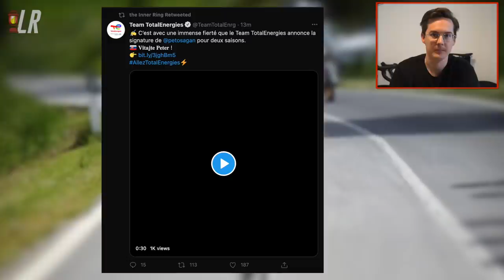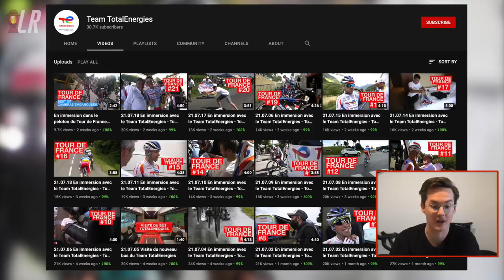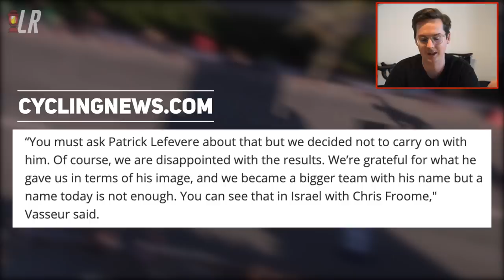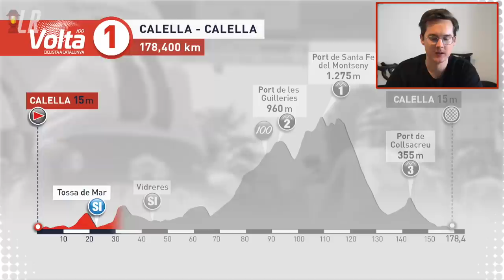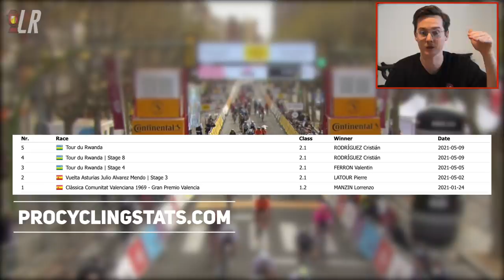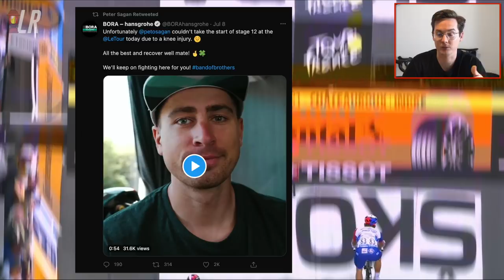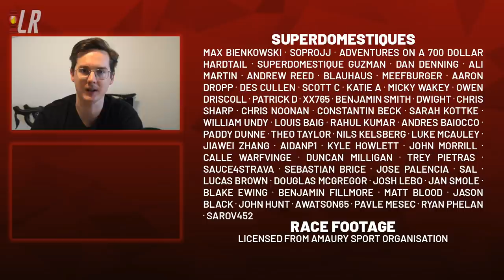Is Peter Sagan Washed Up? Total Transfer Analysis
Peter Sagan will be leaving Bora-Hansgrohe and joining pro-continental team TotalEnergies on a multi-year deal beginning in 2022. This video breaks down the announcement of the 7 time green jersey winner and 3 time world champion Sagan, as well as analysing his results this year including Peter Sagan's Giro d'Italia win, crash at the Tour de France 2021 and also discusses the races he would be suited next year at TotalEnergies.

Credits:
Race Footage | licensed from Amaury Sport Organisation, Infront Sports and UAE Tour Press Office